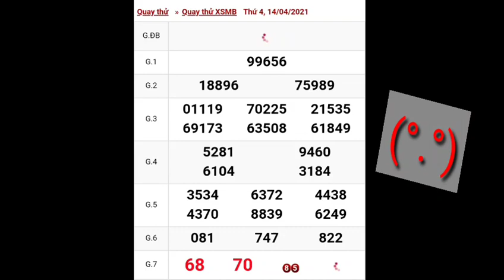XSMB-Quay thử kết quả xổ số miền bắc hôm nay thứ 4 ngày 14.04.2021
XSMB-Quay thử kết quả xổ số miền bắc hôm nay thứ 4 ngày 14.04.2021, chúc các bạn xem vui